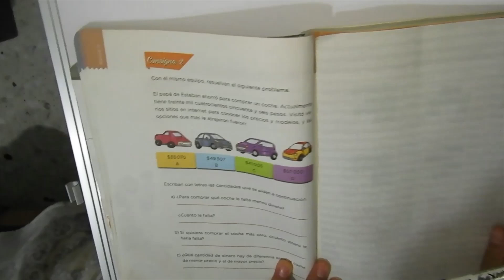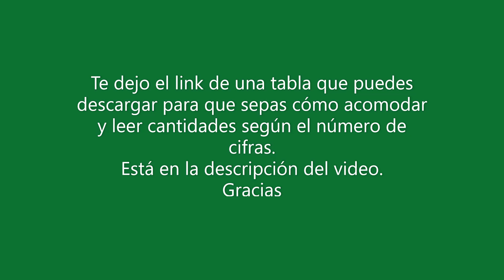Sumas y restas CUARTO GRADO página 84 Desafío 44 Consigna 2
Desafío 44 consigna 1

En este desafío de la página 84 vamos a comparar cifras, pero también hay que anotarlas con letra.
Los enteros se separan de 3 en tres de lado izquierdo del punto. Aunque no veamos el punto, cuando hablamos de enteros TODOS tienen un punto a la derecha. Y si hay cifras después del punto a la derecha esos ya se leen como decimales.
Te dejo el link para que descargues la tabla de cómo leer las cantidades con parte entera y decimal.
Gracias, hasta la próxima